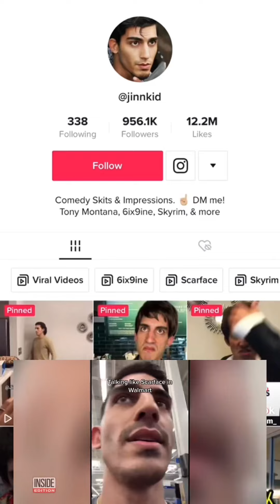TIKTOKER CAAN AH O XASKIISI DIILAY